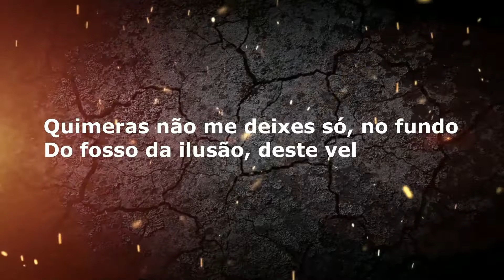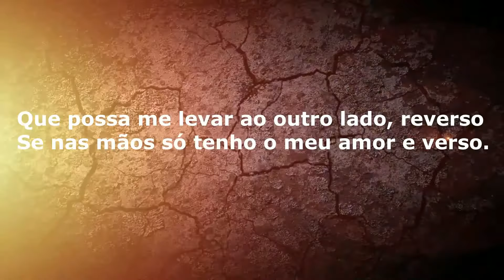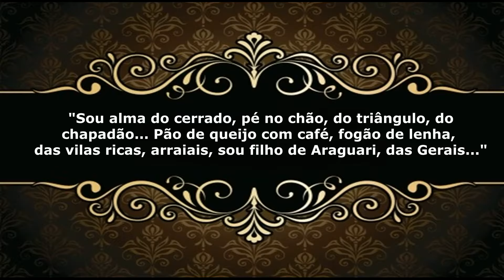Miragem ... © Luciano Spagnol (poeta do cerrado)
Miragem

Quimeras não me deixes só, no fundo
Do fosso da ilusão, deste veloz mundo

Subindo e descendo, remando trova
Tentando entender e ser alguma prova

Além, de estar debruçado no horizonte
Querendo mirar uma tal e desejada ponte

Que possa me levar ao outro lado, reverso
Se nas mãos só tenho o meu amor e verso.
(Pois, cada miragem, solidão, eu confesso).

Poeta do cerrado
Cerrado goiano